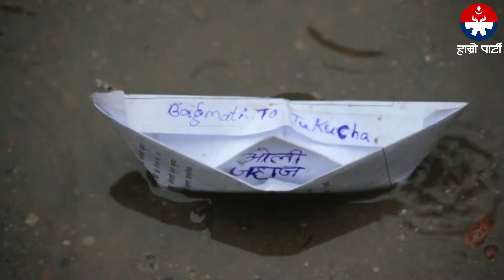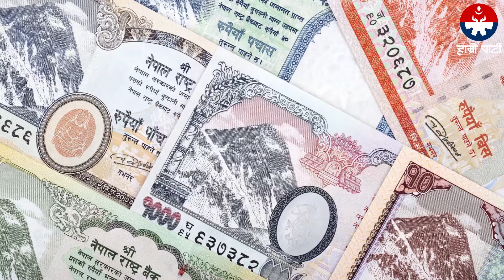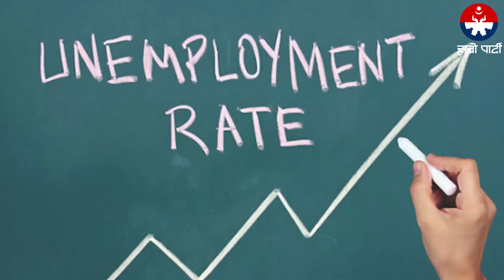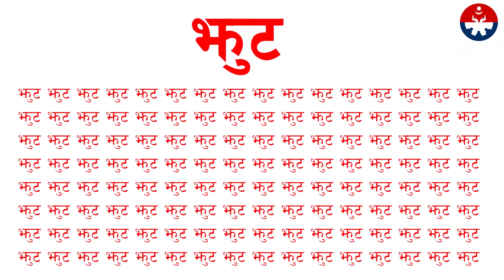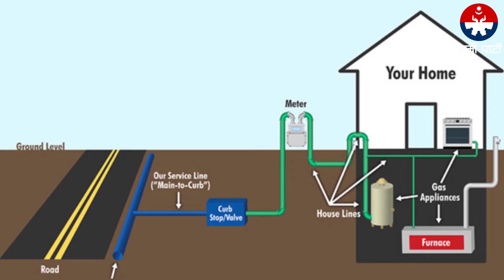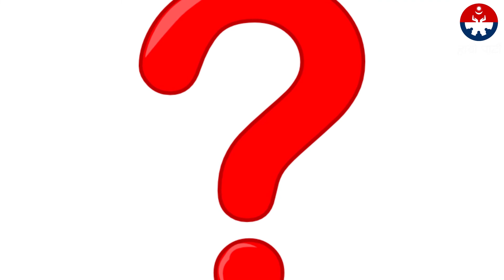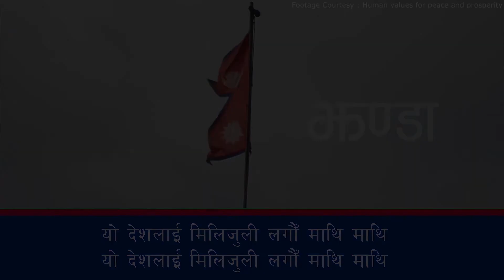ओलीको झुटको खेति अब त अति भो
ओलीको झुटको खेति
अब त अति भो